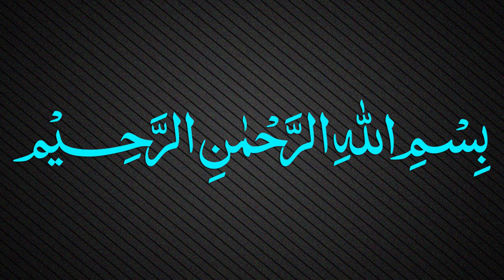Muallaqat Dars - 000 - Few words by Maulana Muhammad Zuhair Ruhani Bazi - 30/01/2019